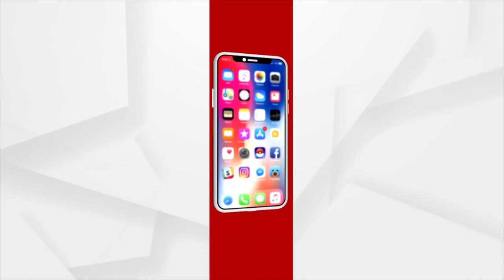ସରକାରୀ ମଦ ଦୋକାନ ସ୍ଥାନାନ୍ତର ଦାବି କଲେ ଚାନ୍ଦବାଲି ମତୋର ର ସ୍ଥାନୀୟବାସୀ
ଚାନ୍ଦବାଲି ମତୋରେ ସରକାରୀ ମଦ ଦୋକାନ ସ୍ଥାନାନ୍ତର ଦାବି କଲେ ସ୍ଥାନୀୟବାସୀ,ହୋମ ଡେଲିଭରି ବଦଳରେ ଖୋଲାଖୋଲି ବେପାର କରୁଛନ୍ତି ଲାଇସେନ୍ସ ଧାରୀ ବେପାରି ।